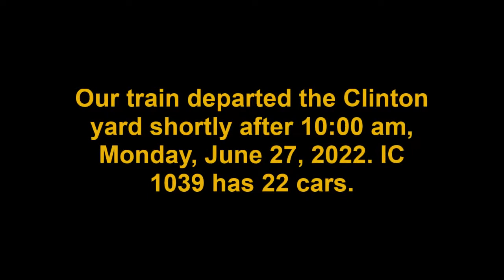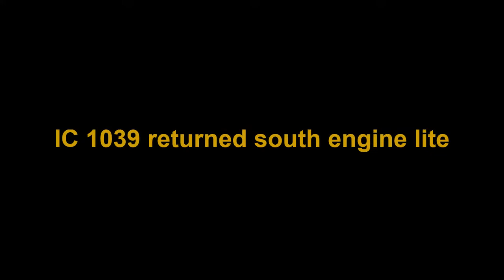Canadian National L585 on Gilman (IL) Sub - June 27, 2022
Canadian National Railway local L585 worked north from Clinton, Illinois late morning Monday, June 27, 2022. IC 1039 had 22 cars. After arriving Gilman, the train pulled south onto the mainline and then backed into the yard on the north side. IC 1039 returned south engine lite. See video for locations.